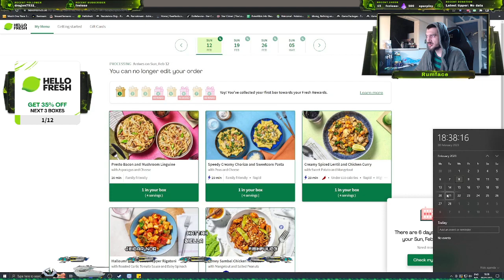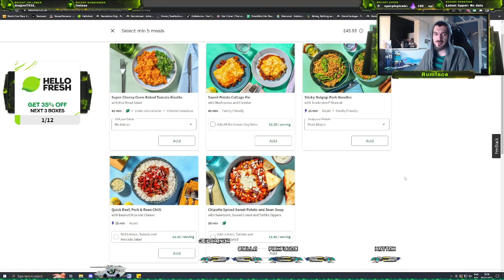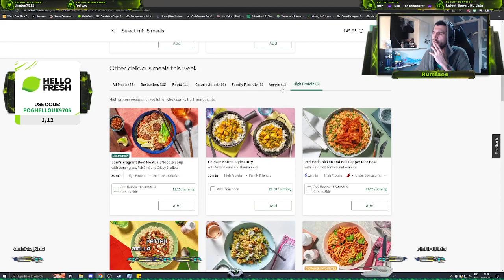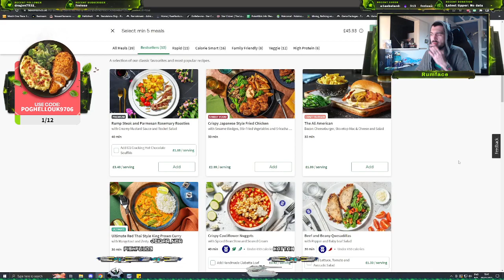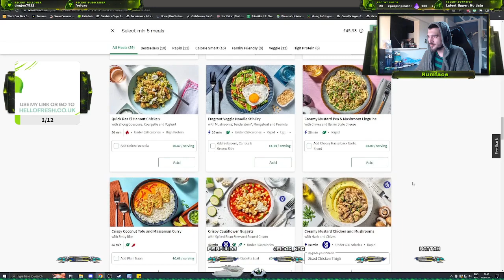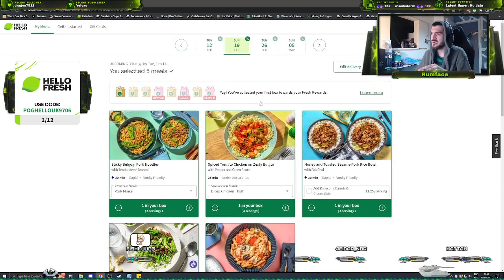Choosing my second box! Hellofresh!